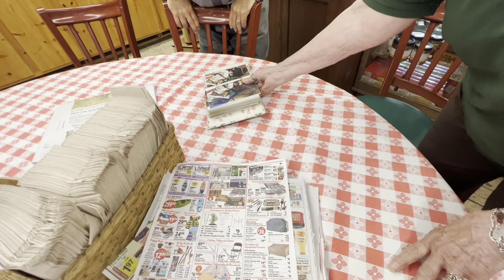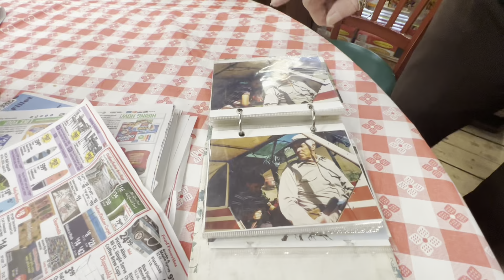Battenkill river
Sortie sur la battenkill river aux Usa. Pêche en nymphe, en sèche, rencontre de Tom (responsable Orvis)et son équipe. Repas dans un petit shop ou on a la surprise de manger sur la table de Leewulf.